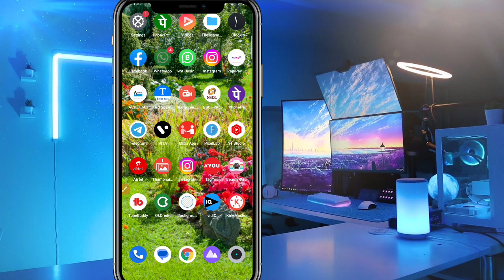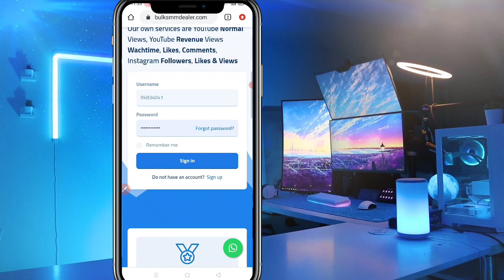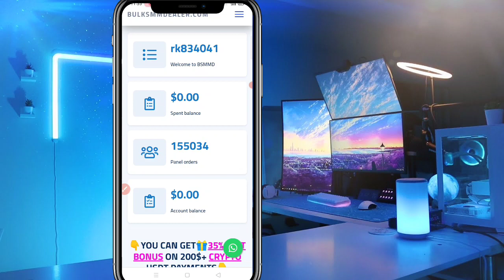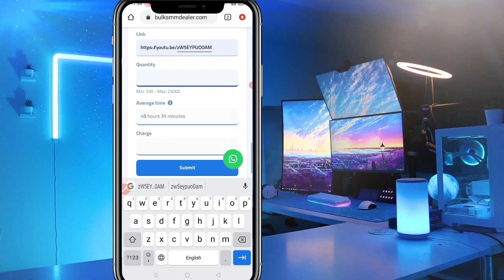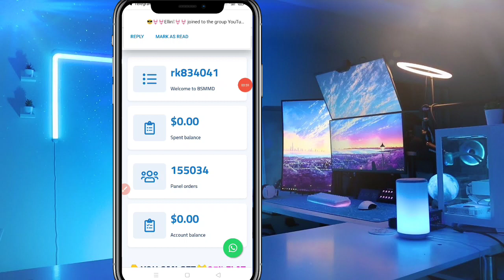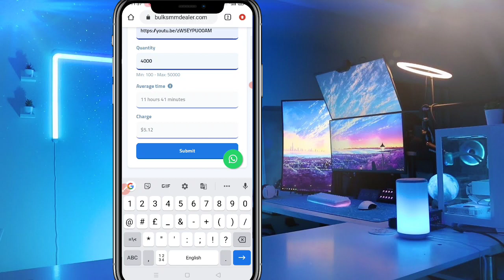4000 hours watch time kaise complete kare | subscriber kaise badhaye | watchtime kaise badhaye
4000 hours watch time kaise complete kare | subscriber kaise badhaye | watchtime kaise badhaye

App link